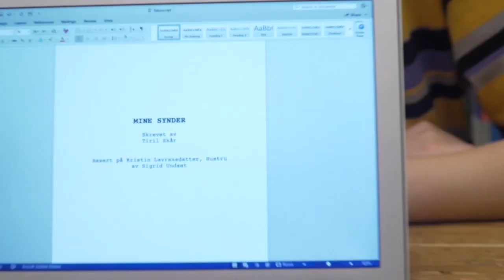Litteratur, film og teater, bachelor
Er du glad i film, men vil lære mer om litteratur? Glad i å spille teater, men savner mer ballast? Studiet er foreløpig det eneste i landet som kombinerer de tre mest populære kunstartene – litteratur, film og teater – og praktisk, utøvende og eksperimenterende arbeid.

Studiet gir deg mulighet til å eksperimentere med ulike uttrykksformer, jobbe i prosjekt og lære gjennom egen erfaring – enten det er «på gulvet» eller bak kamera. Studiet tar deg med på en guidet tur gjennom kulturens store fortellinger og prøver å gi svar på spørsmål som: hva er egentlig en god fortelling, hvorfor opptrer noen av dem hele tiden i nye utforminger, sjangre og varianter, og hva binder disse tre kunstformene sammen? Dette er studiet for deg som ønsker noe annet enn et rent teoretisk studium og vil prøve ut nye, kreative sider av deg selv i samspill med andre, men likevel innenfor en akademisk ramme.

Filmen er produsert av studenter som tar kommunikasjonsstudiet på UiA.